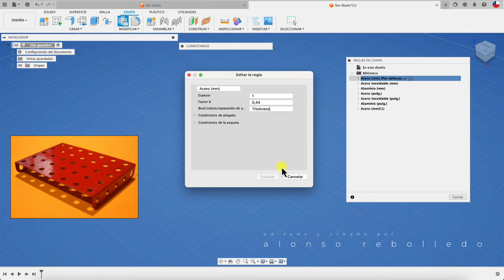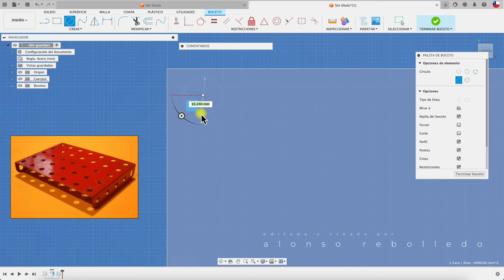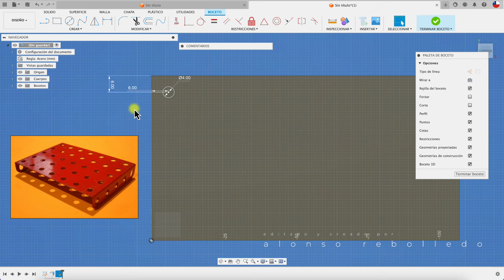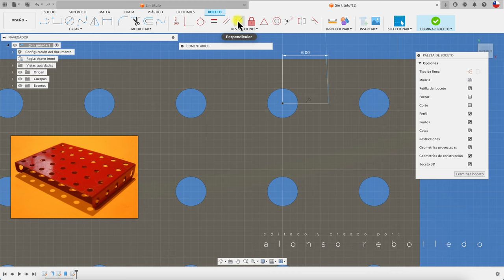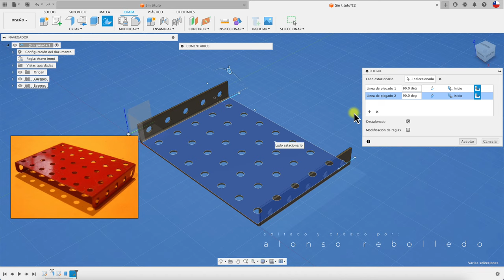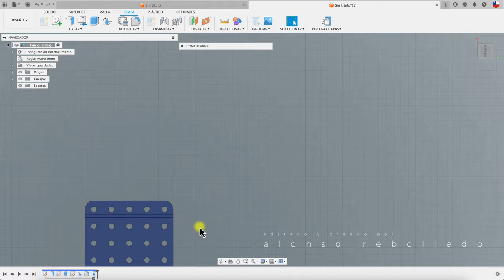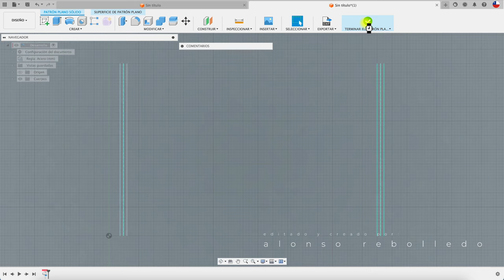SHEET METAL in FUSION 360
Hola, acá el uso de la plataforma de CHAPA, con un diseño de placa de un juguete de la marca MECCANO